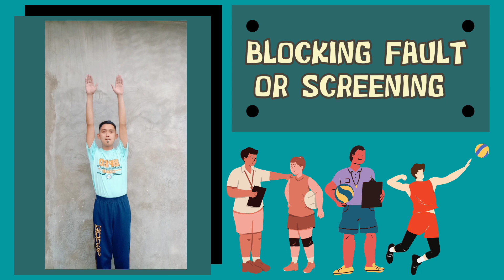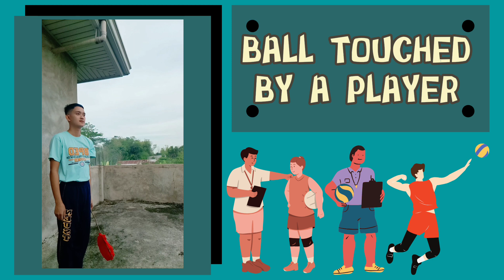MPE 9 : REFEREE'S HAND SIGNALS AND LINE JUDGE SIGNALS - SALONGA -BPED 2A